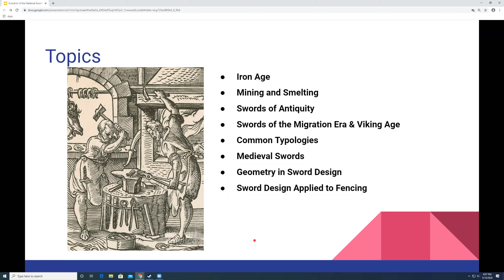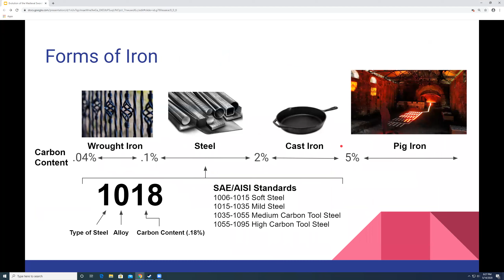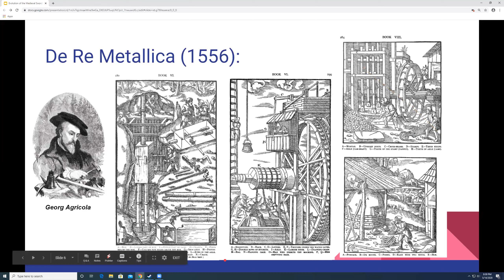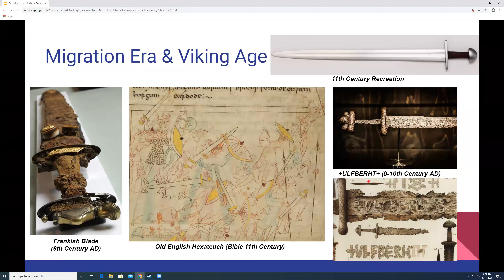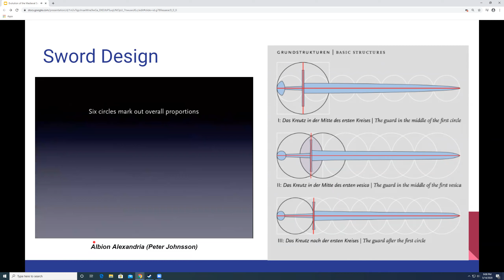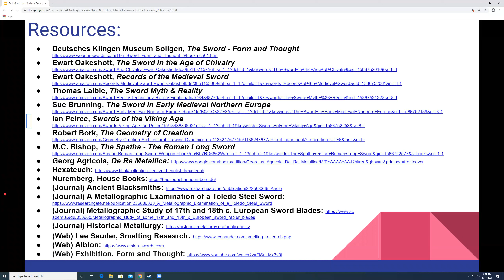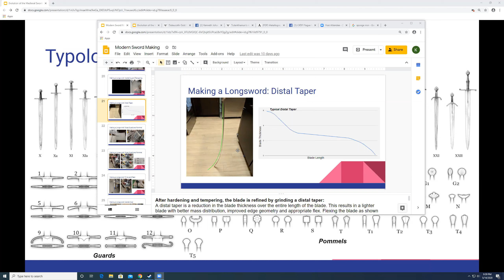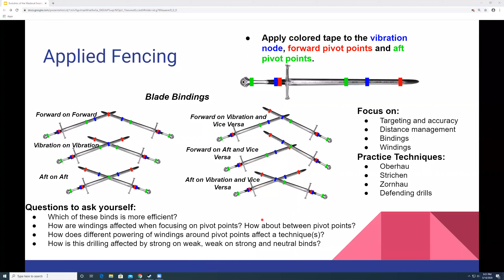CKDF Plague Lectures 10: Kenneth Johansen - Evolution of the Medieval Sword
Kenneth Johansen takes us on a journey into the Iron and Bronze Ages where we understand ore mining and smelting, take a look at swords of antiquity, and move into the swords of the Migration Era and Viking Age. We will then move into typologies, medieval swords, and the geometry in medieval life and sword design. Finally we will see how this evolution has impacted sword designs as they are applied to fencing.